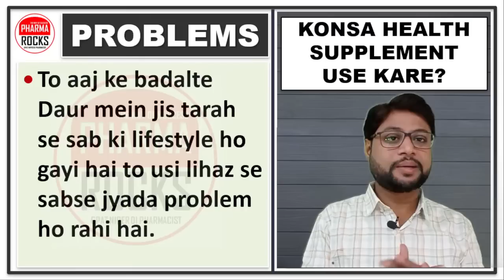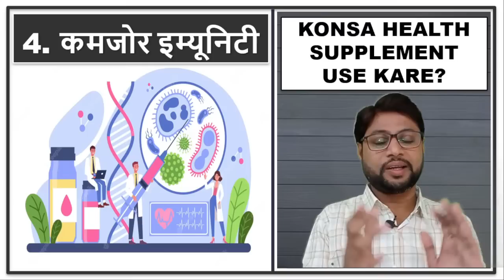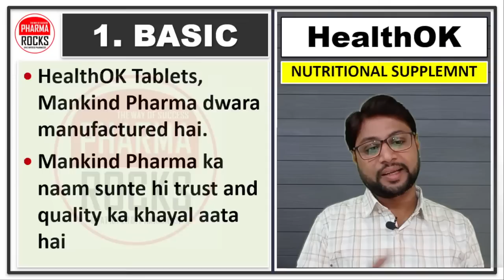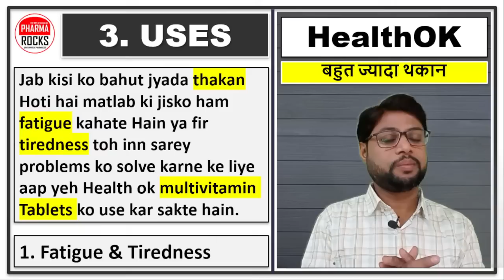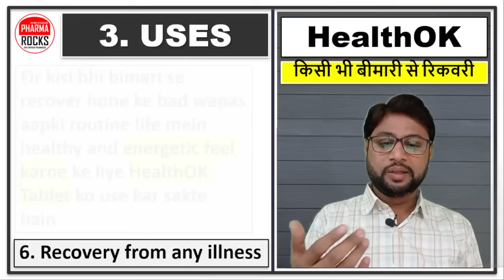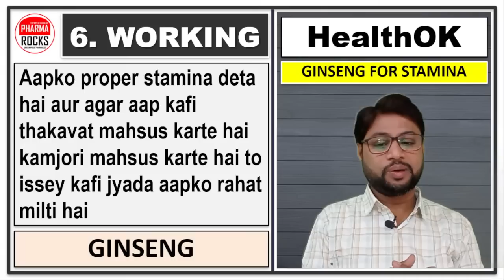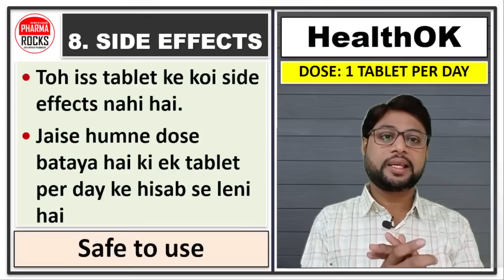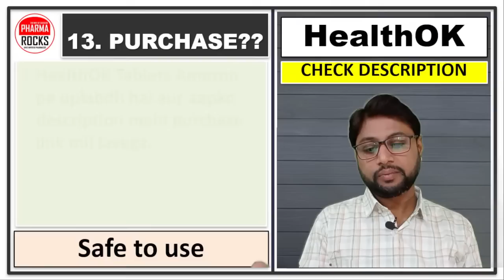पुरुषो में ताकत के लिए सबसे अच्छी टेबलेट, Health OK Tablet, Best Tablet for Vigor & Vitality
ASSISTANT PROFESSOR
FOUNDER PHARMAROCKS
PHD SCOLAR (GTU AHMEDABAD)

📚 STUDY MATERIAL
👨🏼‍🏫 VIDEO LECTURE
📊 TEST SERIES

एनर्जी के लिए सबसे अच्छी टेबलेट, Health OK Tablet,
एनर्जी के लिए सबसे अच्छी टेबलेट, Health OK Tablet, Best Tablet for Energy, Energy Badhane ki Tablet,